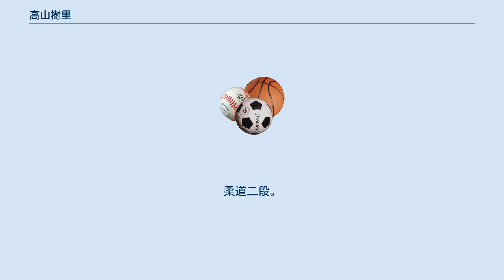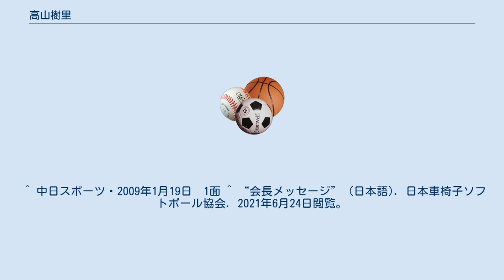高山樹里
髙山 樹里（たかやま じゅり、1976年10月21日 - ）は、日本の女子ソフトボール選手、ボブスレー選手、スケルトン選手。
現在は東京都在住。
本名は非公開。
旧姓は髙山。
横須賀市立高坂小学校、横須賀市立浦賀中学校、埼玉栄高校、日本体育大学卒業。
柔道二段。
豊田自動織機に所属していた。
身長162cm、血液型B型。
右投げ両打ち。
元米国代表左腕ミッシェル・スミスとはチームメイトだった（スミスは2008年11月6日に現役引退）。
名字の高は正式には「くち高」ではなく「はしご高」。
 アトランタ、シドニー、アテネと3大会連続でオリンピックに出場。
アトランタとシドニーでは開幕投手を務めた。
ストレートと得意のライズボールで先発のほかリリーフとしても活躍し、佐々木主浩の「大魔神」になぞらえた「女大魔神」の異名を持つ。
通算8勝はオリンピック記録。
 現在は、トータル・オリンピック・レディス会 会長、日本車椅子ソフトボール協会 会長、NPO法人 ソフトボール・ドリーム 理事、全日本アーチェリー連盟 理事、日本アンチ・ドーピング機構 アスリート委員。
ソフトボールの講習会（主にピッチング指導）やYouTubeやテレビのゲスト出演もしている。
 マネジメント所属は株式会社RIGHTS.（ライツ）。
 近所のお姉さんに誘われたのがきっかけで小学1年生からソフトボールを始める。
子供のころから運動神経が良く、小学校から中学校にかけては水泳の個人メドレー選手であり、柔道も2段の腕前である。
 ^ “女子ソフト五輪銀の高山樹里さん ＴＶ番組で結婚発表「黙っててすいません」 - スポニチ Sponichi Annex 芸能” (日本語). スポニチ Sponichi Annex. 2021年9月24日閲覧。
 ^ “200勝パーティー１３００人に誓った山本昌投手 - 師匠のＨＰ：楽天ブログ” (日本語). 楽天ブログ. 2021年9月24日閲覧。
 ^ 中日スポーツ・2009年1月19日　1面 ^ “会長メッセージ” (日本語). 日本車椅子ソフトボール協会. 2021年6月24日閲覧。